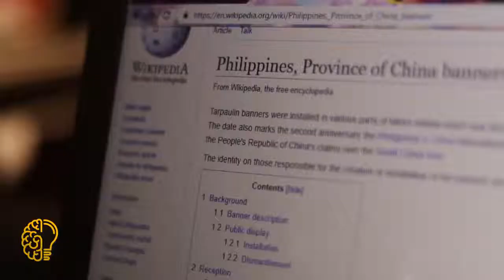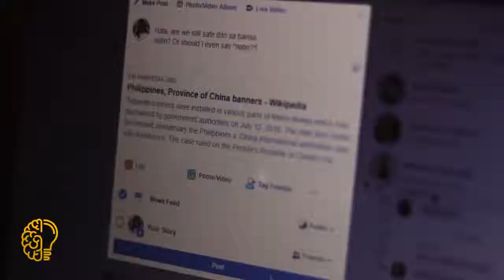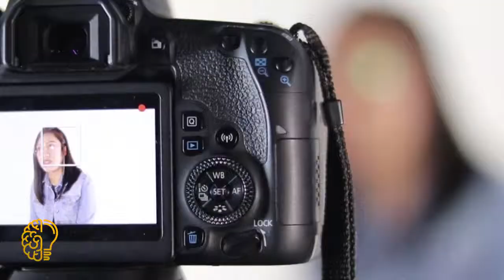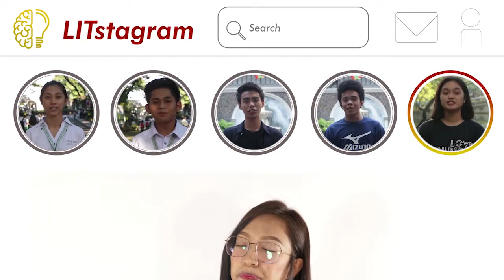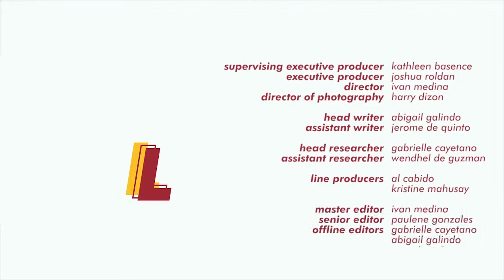MILiterate? - Understanding News, Media, and Information Ethics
What's up, faMILit?

Alamin natin kung ano nga ba ang dapat gawin kapag nakakita ng kahinahinalang balita o impormasyon online!

Samahan niyo kaming tuklasin ang iba't-ibang konsepto ng Media and Information Literacy - only here at MILiterate!